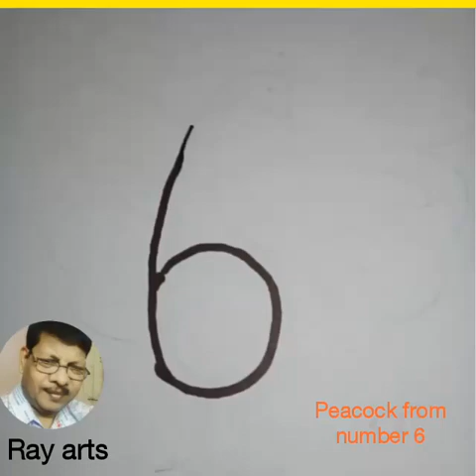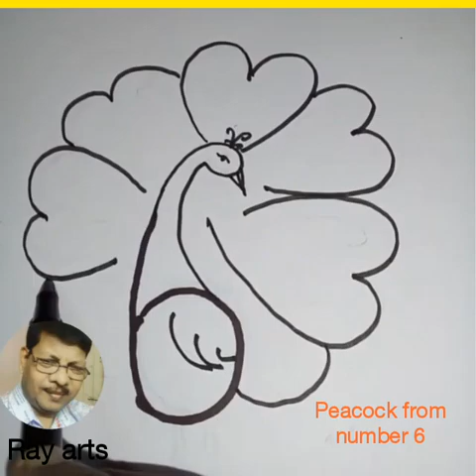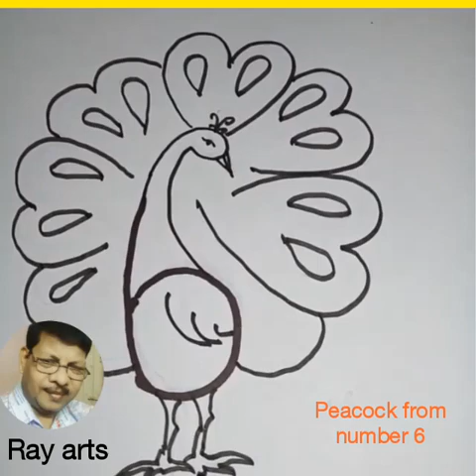Easy way to draw Peacock in number 6.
Mother of lourdes Raymond